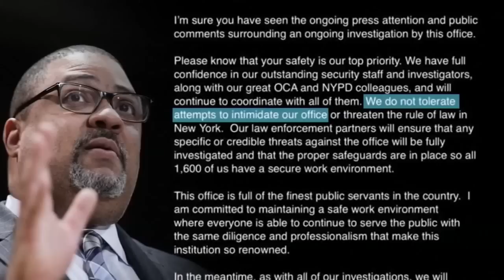Trump's calls for protests get muted reaction from supporters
House Speaker Kevin McCarthy has asked supporters to not stage a protest.